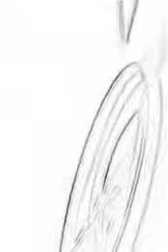Whenever I’m alone with you